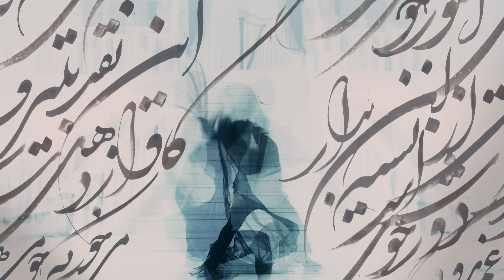Amir Hossein Nouri - Nirvana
" Nirvana "
Amir Hossein Nouri

"I know not of the maker's intent,
in heaven belong, or to ugly hell sent.
Cup, lover, and music next to the field
exalts more than heaven's promise"

"How sweet is mortal Sovranty!"—think some:
Others—"How blest the Paradise to come!"
Ah, take the Cash in hand and waive the Rest;
Oh, the brave Music of a distant Drum!

"before you vanished from this world,
drink, once drunk sparrows are gone"

Omar Khayyam